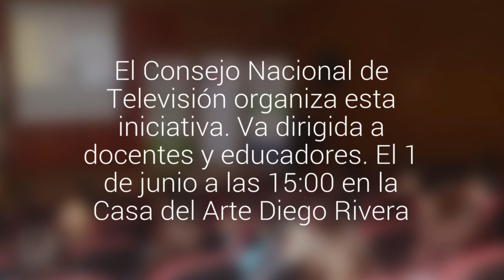Puerto Montt: invitan a foro sobre el uso de herramientas audiovisuales en la educación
El Consejo Nacional de Televisión organiza esta iniciativa. Va dirigida  a docentes y  educadores. El 1 de junio a las 15:00 en la Casa del Arte Diego Rivera.